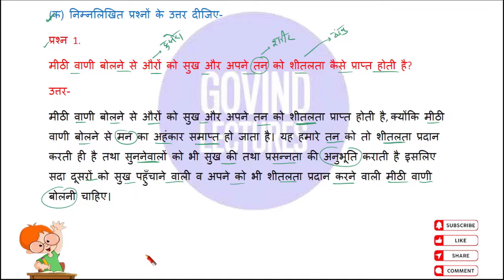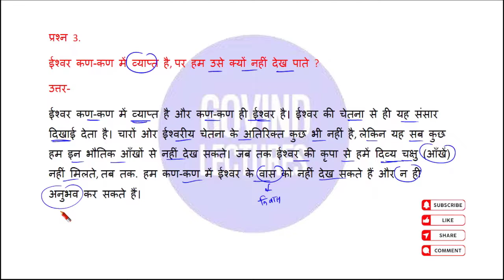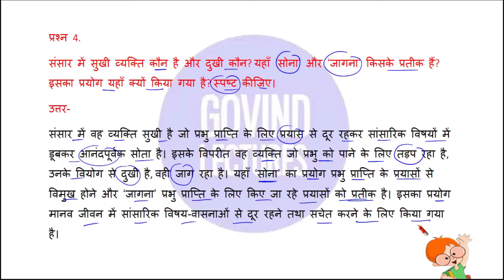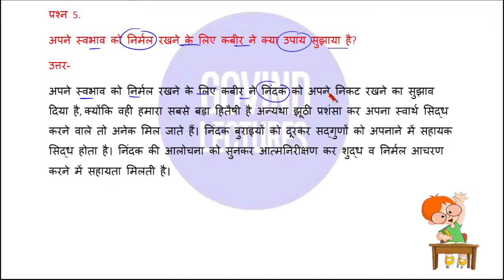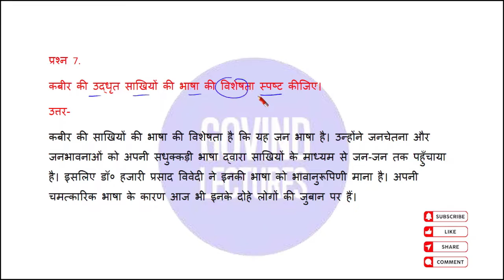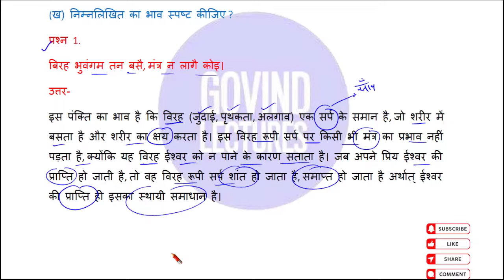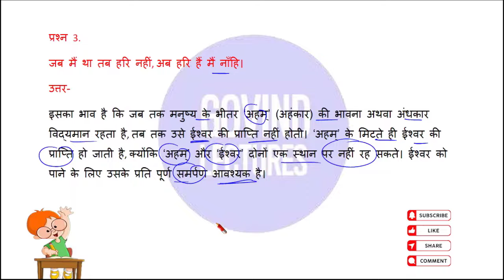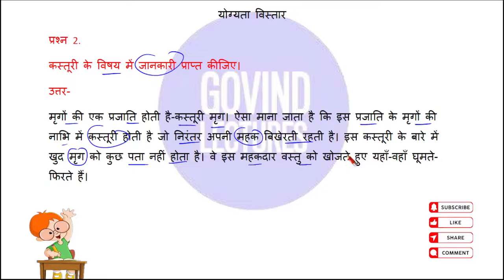Kabir Ki Sakhi Question and Answers - Sparsh Chapter 1 | class 10 sparsh chapter 1 question answers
class 10 sparsh chapter 1 question answers,
ncert class 10 hindi sparsh chapter 1 sakhi question answer,
kabir ki sakhi question and answers,
sparsh chapter 1,
kabir ki sakhi question and answers class 10 hindi course b,
sparsh chapter 1 class 10 hindi,
kabir ki sakhi class 10 hindi,
kabir ki sakhi class 10,
kabir ki sakhi,kabir ki sakhi hindi class 10,
sparsh class 10 hindi,
class 10 hindi kabir ki sakhi,
class 10 kabir ki sakhi